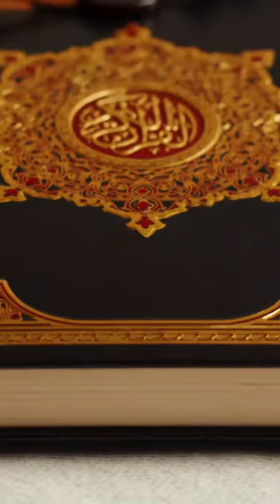Quran Ki Bongiyan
Being an ex-muslim Athiest, I understand the Islam better than any Individual believer, so I have come up with the information on

Subtitles:
Not Yet